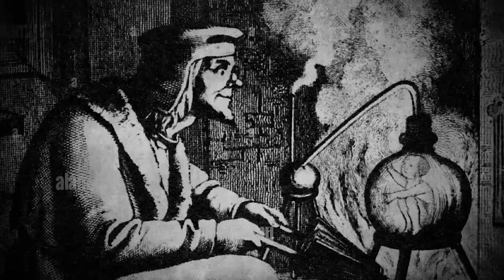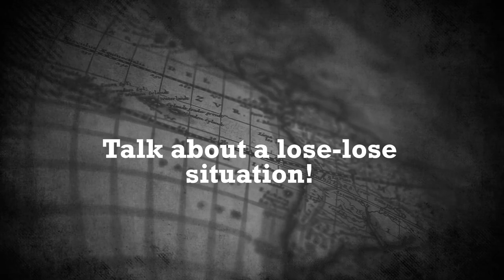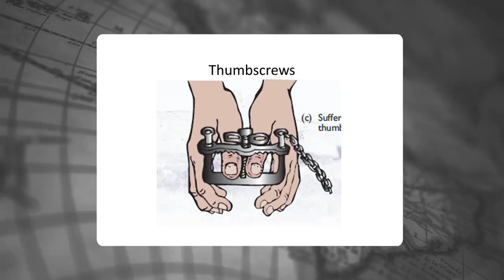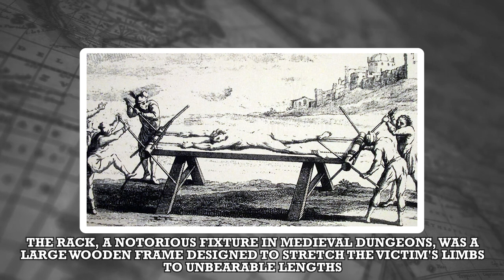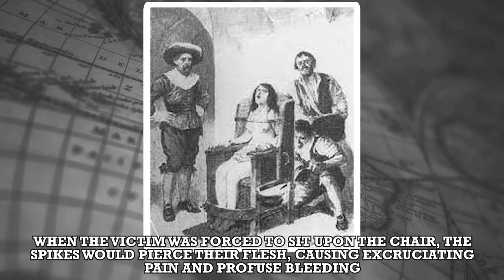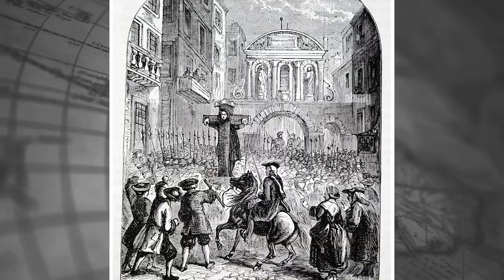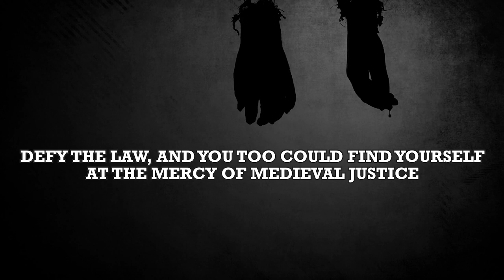What Punishment Was Like In The Medieval Ages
Get ready to journey into the dark depths of the Middle Ages, where punishment was nothing short of diabolical. Today we delve into the chilling world of medieval crime and punishment. From gruesome torture chambers with horrific torture devices like the rack and iron chair, to public spectacles of punishment like the pillory. But wait! There are more secrets in each section, leaving you shocked by the barbaric practices of the past.